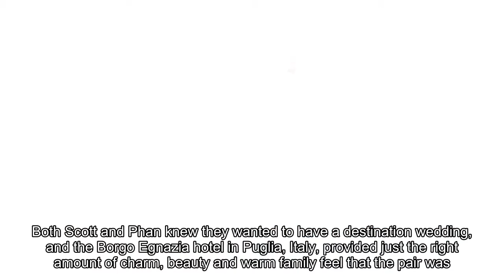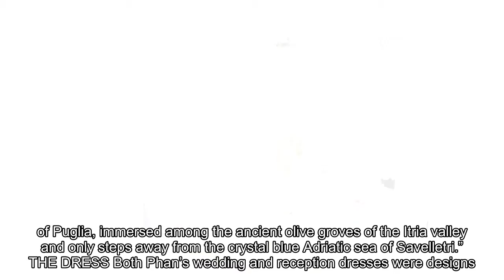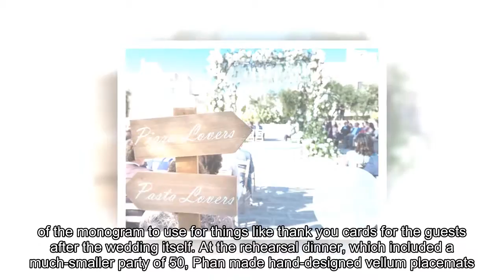Exclusive: Property Brothers’ Drew Scott and Linda Phan Detail Their “Very Personal” Italian Wedding